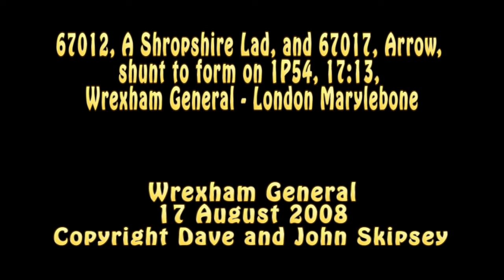67012 and 67017 shunt to form 1P54, 17:13, Wrexham General - London Marylebone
67012, A Shropshire Lad, and 67017, Arrow, to form 1P54, 17:13, Wrexham General - London Marylebone
Wrexham General
17 August 2008
Copyright Dave and John Skipsey shunt